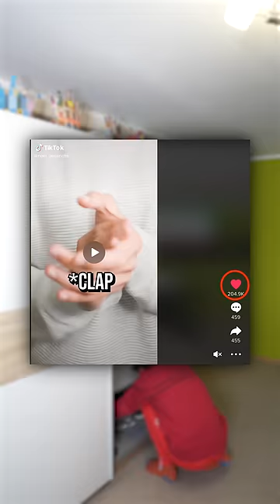Alle Klamotten von Bruder klauen PRANK 😂